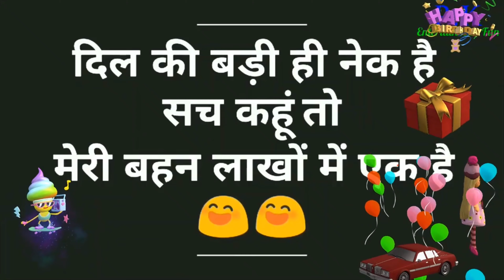Sister's Birthday Whatsapp Status. मेरी प्यारी बहन।